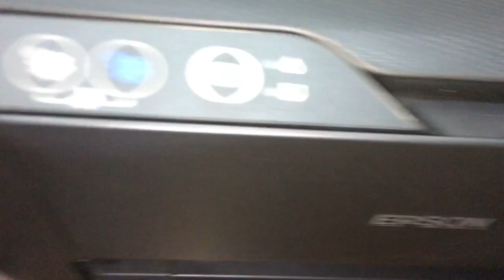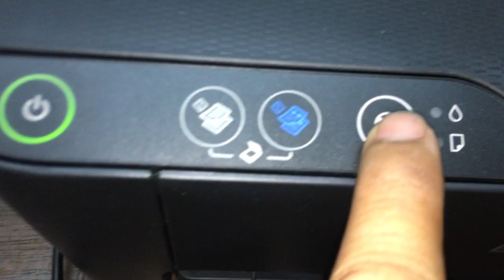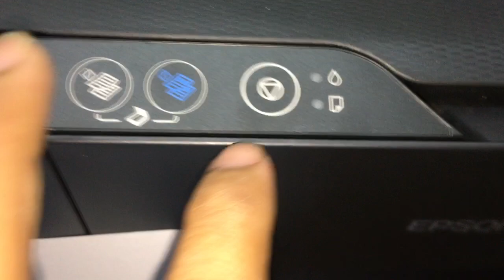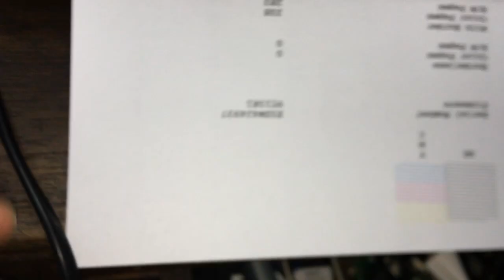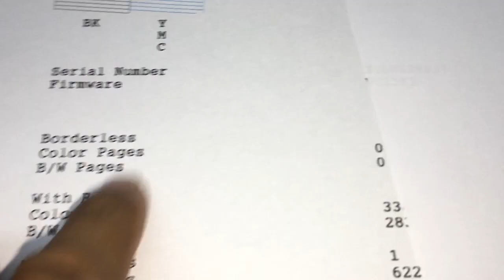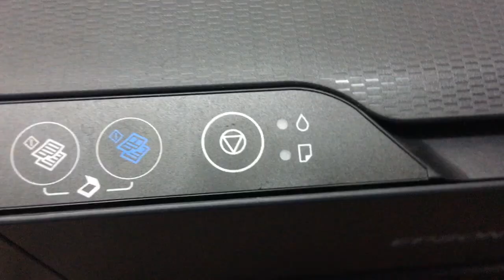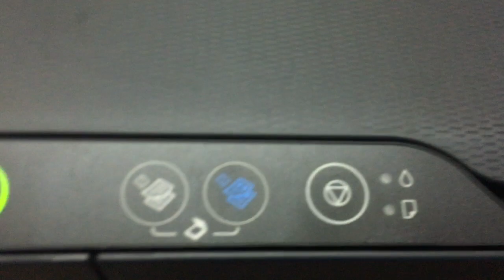How to fixed printer head blocked Epson L3110 without computer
How to fixed printer head blocked Epson L3110 without computer, this video show you fixed printer on control panel at home no need service

HP LaserJet Pro MFP 428fdw test with Non-HP Toner cartridges what happen

HP DeskJet 2300 All-in-One HP DeskJet 2330 print quality not clear ink cartridge 805 very low

HP LaserJet M227fdw setup and review parts 02
HP LaserJet MFP 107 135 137 series Toner cartridge Replacement problems checking

HP LaserJet Pro MFP 227fdw features how to use printer Wireless network WiFi Direct password toner